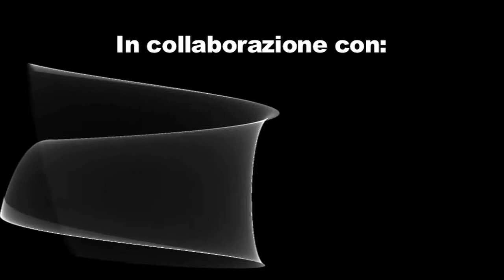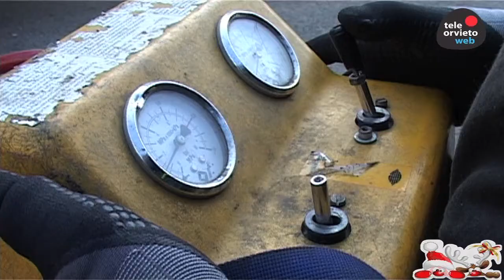SANTA BARBARA 2015: CERIMONIA CASERMA VIGILI DEL FUOCO ORVIETO